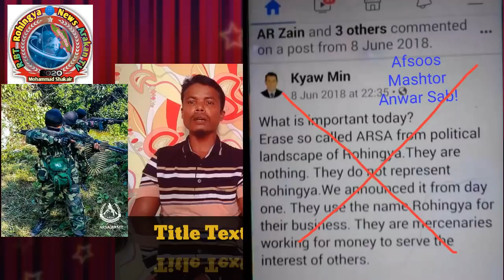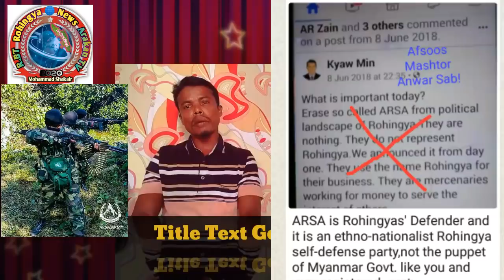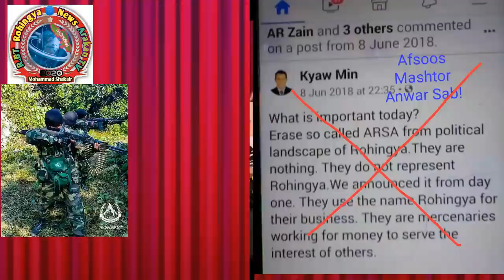Today, I speak a good thing in this video and please watch this video 10 June 2020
Today, I speak a good thing in this video and please watch this video Rohingya News Arakan Tv I am Mohd Shakir Arakani